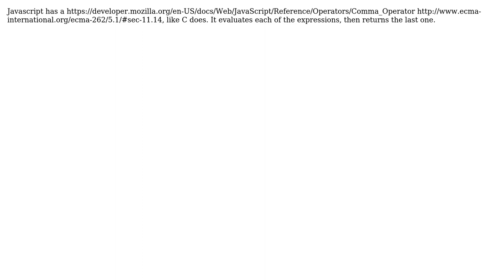Javascript expression in parentheses (2 Solutions!!)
Javascript expression in parentheses

With thanks & praise to God, and with thanks to the many people who have made this project possible! | Content (except music & images) licensed under CC BY-SA | Music | Images & others | With thanks to user Ned Batchelder user DrStrangeLove user cHao and the Stack Exchange Network Trademarks are property of their respective owners. You are responsible for your own actions.